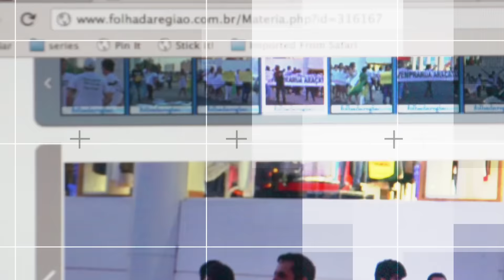Homem é detido ao se passar por policial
Equipe do GOE (Grupo de Operações Especiais) da Polícia Civil de Araçatuba deteve, na tarde desta terça-feira (28), um homem de 42 anos, acusado de se passar por policial civil.